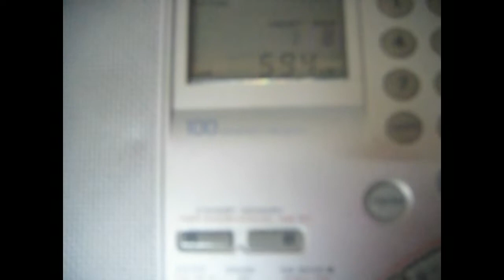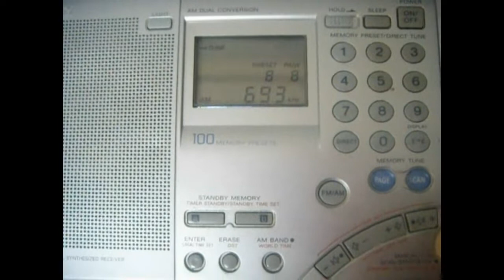JOAK & JOAB [菖蒲久喜ラジオ放送所] 594 & 693 kHz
QTH: Northwestern Siberia of Russia
2021/11/30